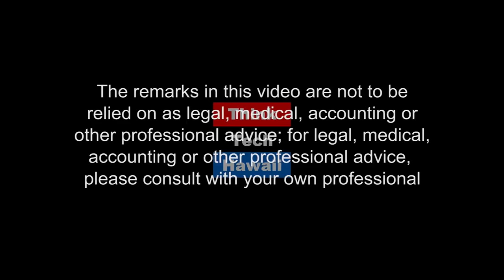Legislative Issues Concerning Veterans with Dennis Egge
Dennis Egge joins Calvin Griffin to talk about legislative issues concerning veterans in Hawaii